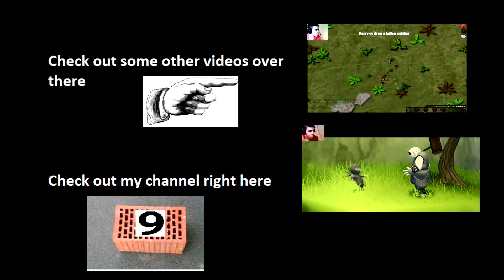Let's play: Naruto Shippuden Ultimate Ninja Storm Revolution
Well, after a long while here we are with the next installment of the Naruto franchise: Naruto Shippuden Ultimate Ninja Storm Revolution. For now I'm going to train myself with some free battles and then, I'll pop on in online play... you will have to watch yourself.